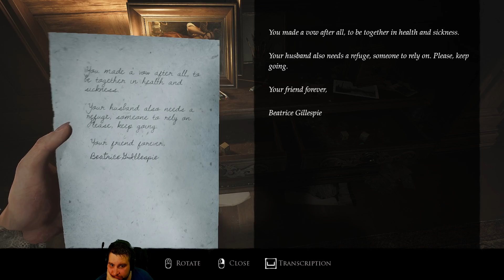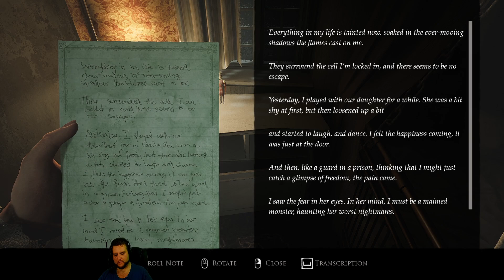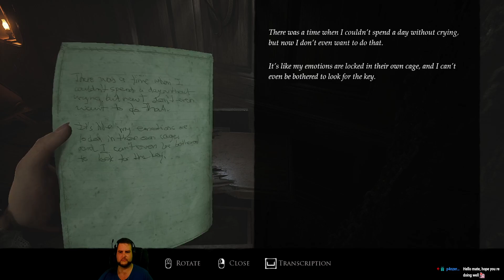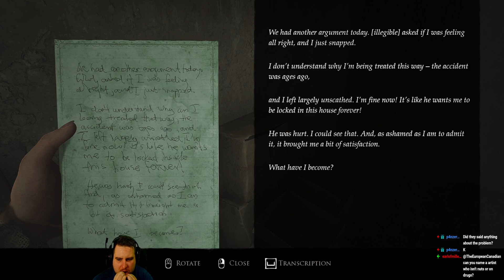Layers of Fear - Part 19